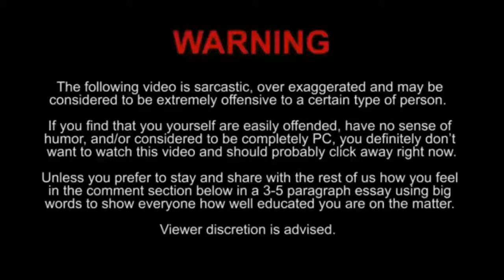Louvre Caesius Used Aurora Overpower Damage Of Mage Skil Top Global. - Mobile legends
Mobile legends - Top Global Gameplay. Tutorial Pro Player Tips, Trick, And Build.

Mobile legends:
1. Classic MOBA Maps, 5v5 Batless
2. Win with Teamwork & Strategy
3. Fair Fights, Carry Your Team to Victory.

Semoga bermanfaat, Semoga terhibur :v

Jika kualitas internet kalian bagus atau Wifi guys, Disarankan menonton Video dengan Kualitas HD720p Agar pertempuran makin bening.